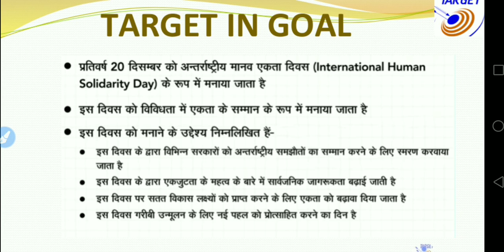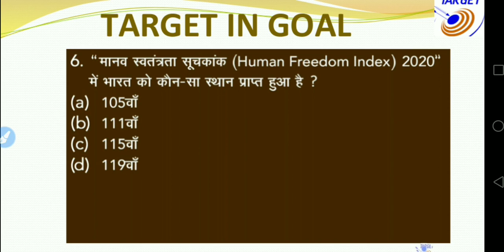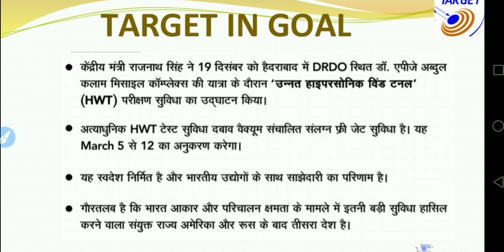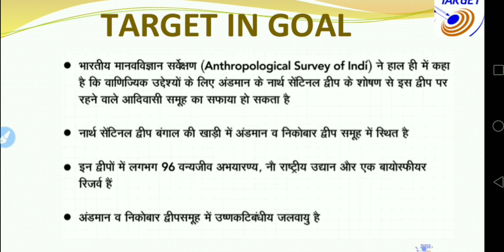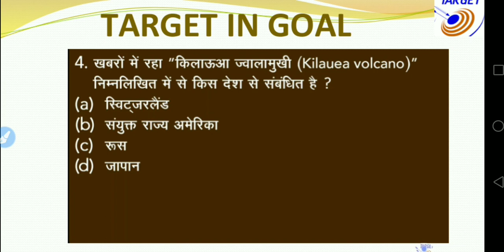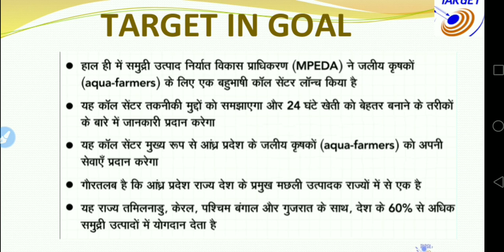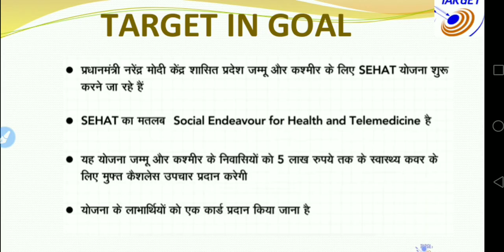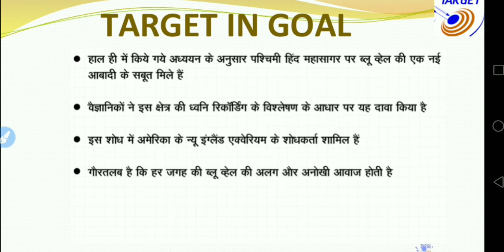monthly current affairs 2020 | monthly current affairs december 2020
1. monthly current affairs 2020 in simple way.
2. monthly current affairs december 2020 in one part.
3. monthly current of 2020
4. current affairs for all exames
5. daily current in one vide